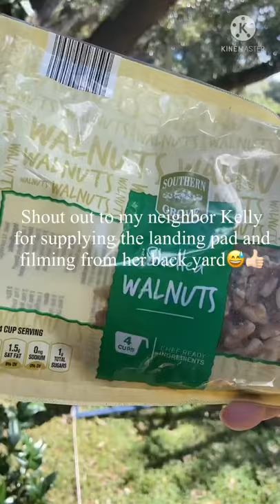Squirrel catapult, launch